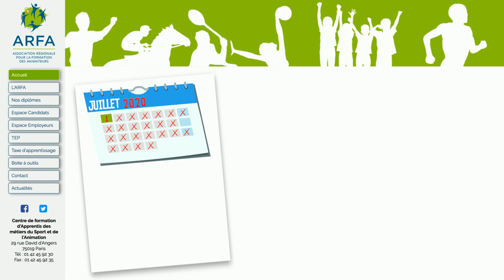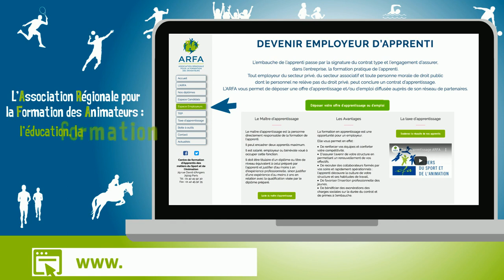CENTRE DE FORMATION - ARFA